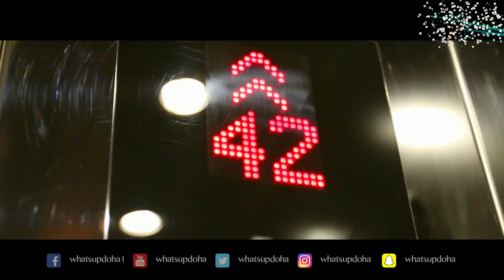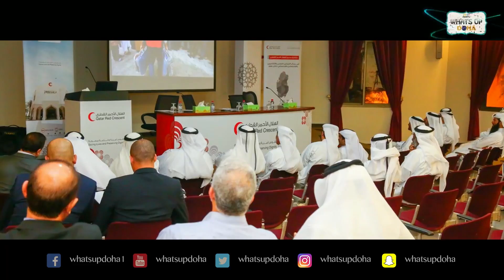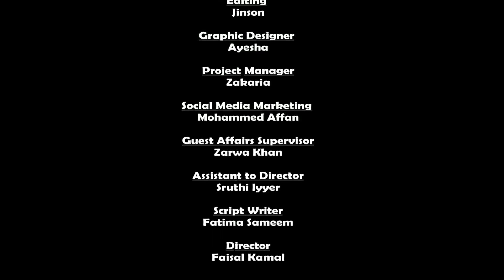IN SPOT LIGHT WITH ZUNIRA MALIK - MR. ISSA, FROM QATAR RED CRESCENT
Giving has always brought out the best in people. Throughout the decades, people have sought different opportunities to give back to humankind. And what better way to celebrate the spirit of giving during this holy month of Ramadan than by contributing to charities, and donations for the less fortunate.

Mr. Issa Mohammed Al-Ishaq, from Qatar Red Crescent talks about their various charitable works and other ways to contribute to the less fortunate.

We all are very much aware that Ramadan in Mideast is not just a month when muslims fast during daylight hours but it’s a festival, a joyous celebration of empathy, kindness and generosity.
Statistics suggest that there is a noticeable increase in charitable work during this holy month- That’s one of the main purposes of ramadan, to entice people to do good and to continue throughout the year.